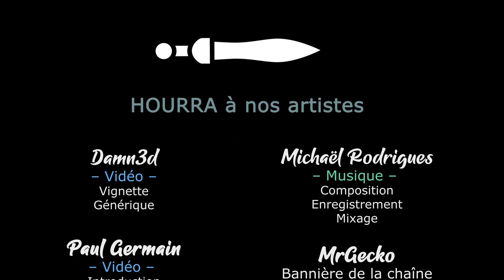#14. The Last Spell - L'équipe se débrouille bien [FR][LecygneNoir]